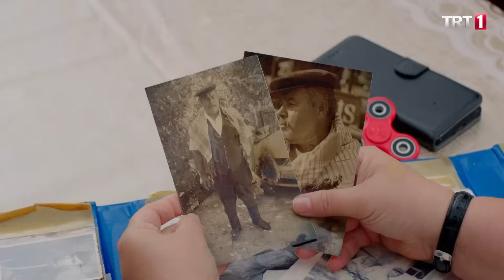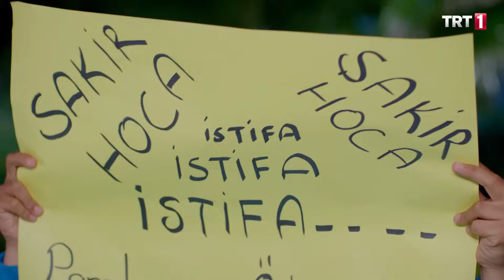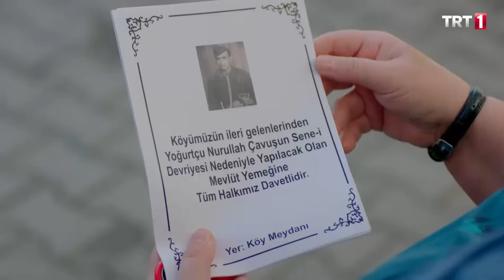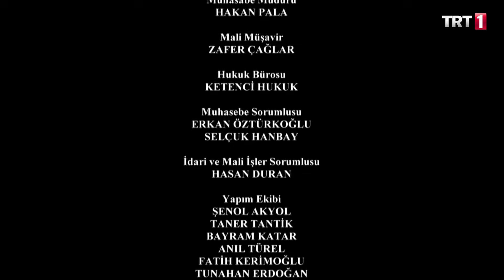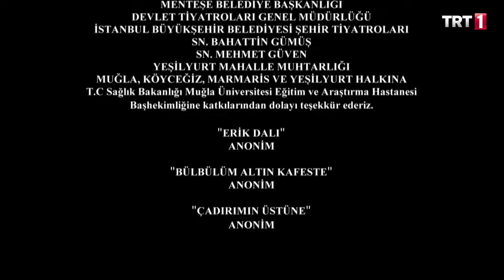Kalk Gidelim 68. Bölüm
Seyfettin ve Mustafa Ali, Meryem’in üvey olduğunu öğrenirler ve bu sırrı saklamaları gerekir. Bu bilginin şokunu hazmetmeye çalışırlarken İnsaf, köyde yanlış ilaçlama yapar ve bazı sokaklardaki evler mecburen boşaltılmak zorunda kalır. Köyün bir kısmı mecburen göl kenarında çadır kampı kurarlar. Çadır kampında Seyfettin ve Mustafa Ali, Meryem’in evlatlık olma meselesini konuşurlarken bir anda Halil ve Ercan’ı fark ederler. Acaba duydular mı diye tedirgin olup yoklama çekerler. Özellikle Ercan duymamalıdır çünkü duyarsa Meryem’in elindeki servetin gideceğini düşünüp Meryem’i terk edebilir diye düşünürler.

Canberk ve Sinan, Veli’den vetoyu yiyince Nehir’e yaklaşmaları oldukça sıkıntılı bir hal alır. Bunun için çok ince çalışmalar yapmalıdırlar. Fakat Nehir’i gözlerlerken Nehir’in bambaşka planlar içinde olduğunu öğrenirler.

Şakir ise futbol takımının borcundan sebep eve gelen ihtar kağıdını Dudu’ya göstermeden almanın peşindedir. Yalnız kağıdın nerede olduğunu bilemez ve bulmaya çalışırken hiç beklenmedik bir yerde çıkacaktır.

Seyfettin ve Mustafa Ali, Meryem’in üvey olduğu sırrını saklayabilecekler mi? Nehir, Canberk ve Sinan’a nasıl bir plan hazırlıyor. Şakir borcundan dolayı eve gelen ihtar kağıdını Dudu görmeden bulabilecek mi?